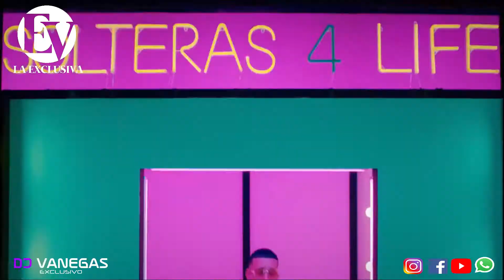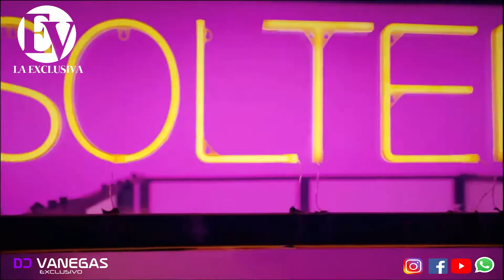Megamix Reggaeton 2020 Dj Vanegas